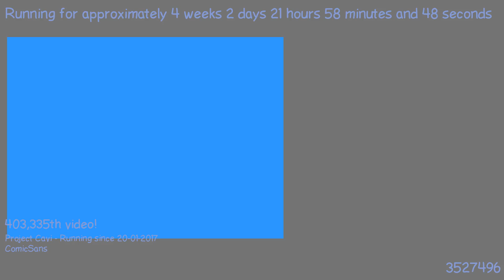1487702743 - Webdriver Cavi - T3